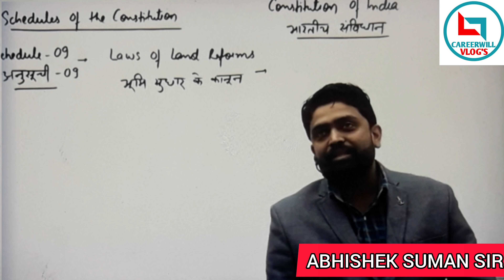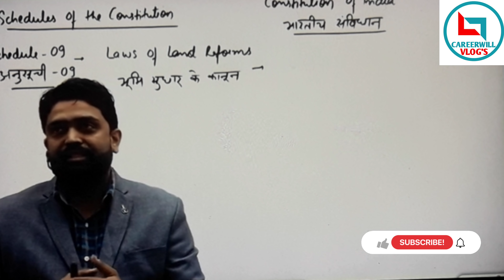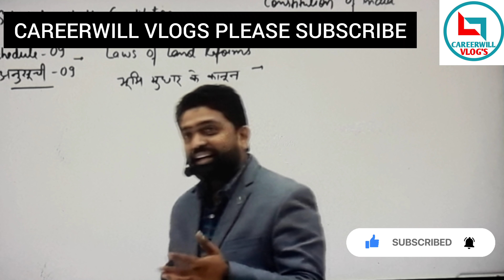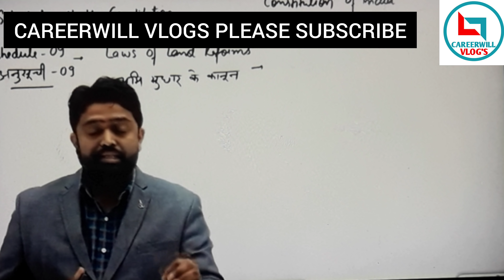क्या आप भी GS को याद नहीं कर पाते😔😔 तो ऐसे बनाएं अपना INTEREST GS में || ABHISHEK SIR CAREERWILL APP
Rakesh yadav
Rakesh yadav
Motivational speech by rakesh yadav sir
Rakesh yadav
Rakesh yadav sir
Rakesh yadav
Motivational
Motivational
Motivational speech by rakesh yadav sir team
Carrerwill app team
Carrerwill app team carrerwill app team
Live live live live live live live live live live live live live live live live live live live

trignometry